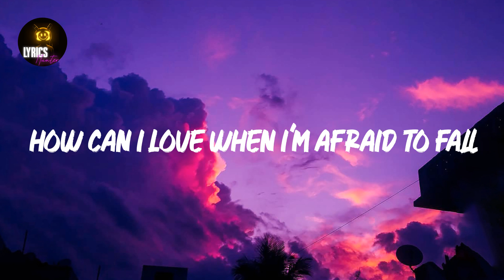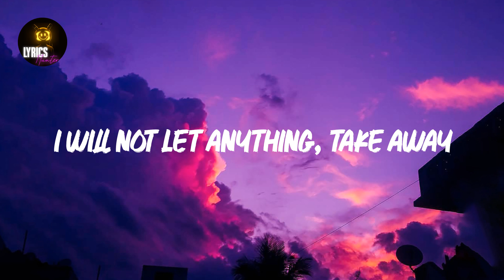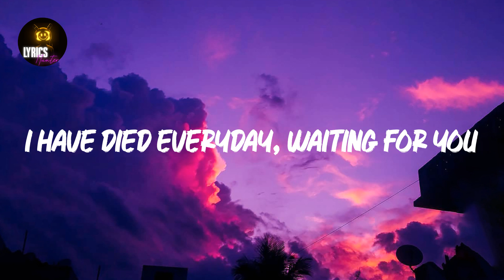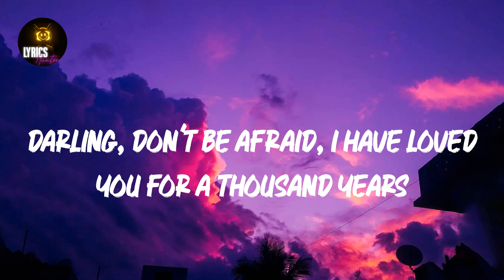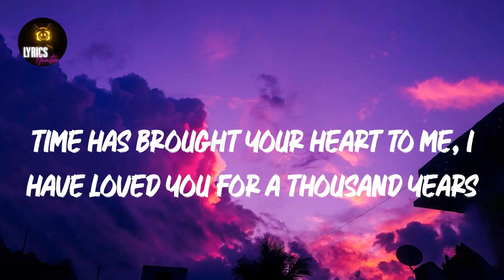A Thousand Years (Lyrics) Christina Perri